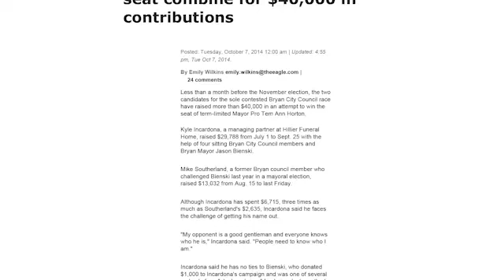Independent MS 101314 D